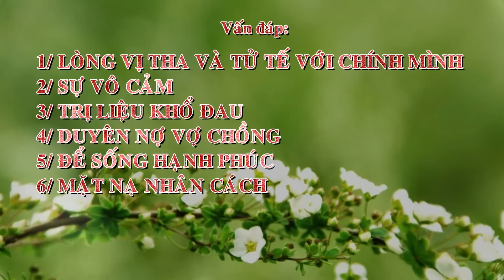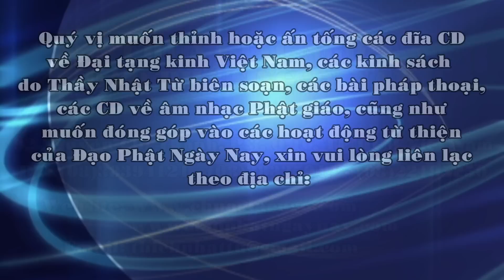Vấn đáp: Lòng vị tha và tử tế với chính mình - TT. Thích Nhật Từ - 01/12/2015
Vấn đáp: Lòng vị tha và tử tế với chính mình, sự vô cảm, trị liệu khổ đau, duyên nợ vợ chồng, để sống hạnh phúc, mặt nạ nhân cách
Giảng tại trường Đại học KHXH&NV TP. HCM, ngày 01/12/2015